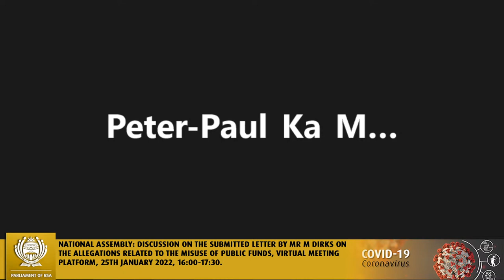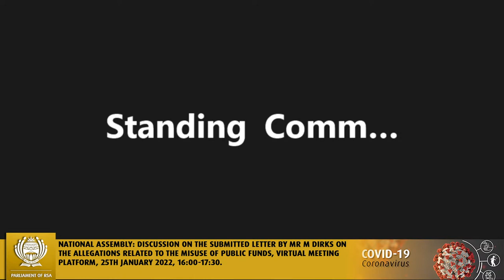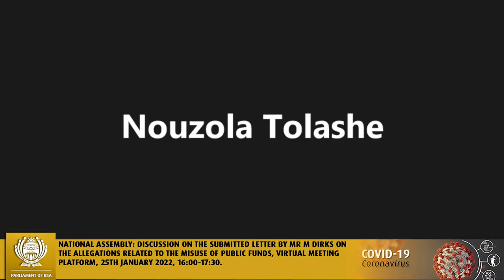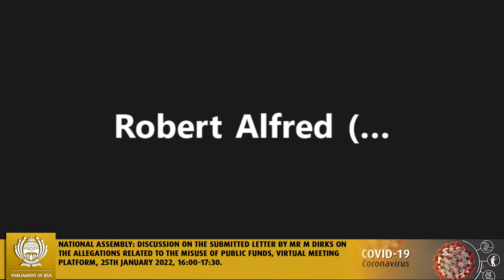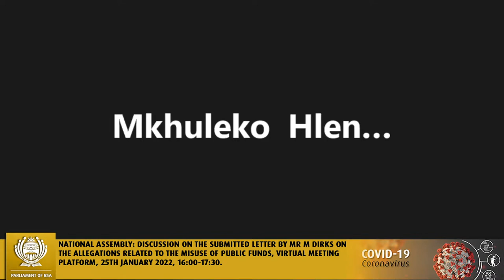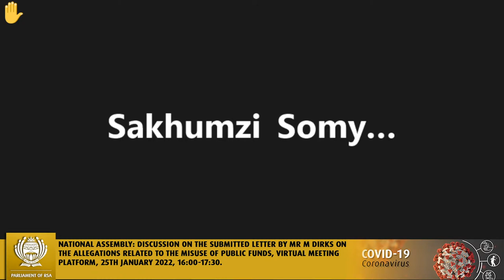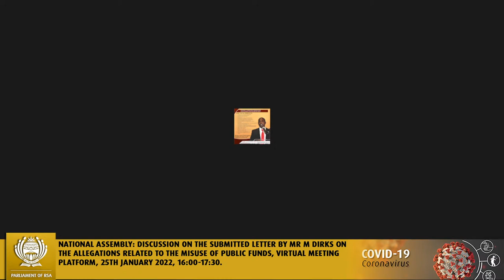National Assembly Standing Committee on Public Accounts, 25th January 2022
National Assembly: Discussion on the submitted letter by Mr M Dirks on the allegations related to the misuse of public funds, Virtual Meeting Platform, 25th January 2022, 16:00-17:30.